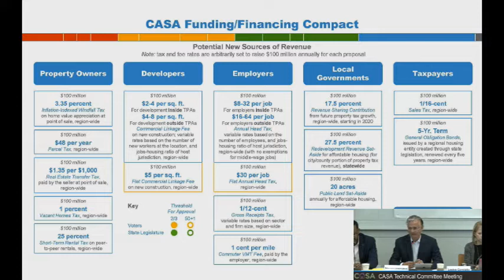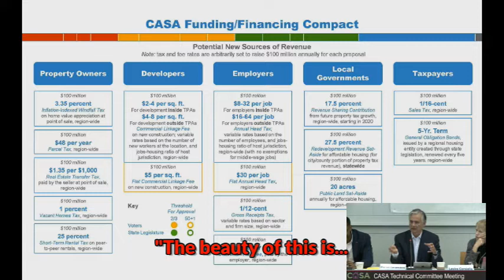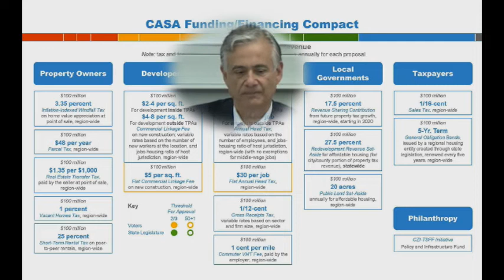Tax Scheme to raise BILLIONS of dollars for developers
Private Developer,  Michael Corvarrubias speaks to MTC CASA technical committee about a proposal to raise BILLIONS annually from San Francisco bay area residents and businesses to fund affordable housing.  The CASA technical committee consists of industry insiders and appointed politicians.  Absent from this group are taxpayers. They had hoped to raise THREE times the amount.  This is a sick.  It will tax millions of people out of their homes, enrich a few and wreck havoc on the local economy.   It is time to sound the alarm.